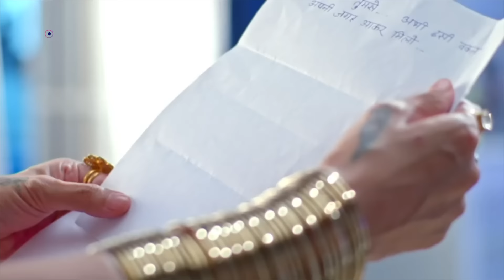Ishq Ki Dastaan Naagmani | এক প্রেম কাহিনী নাগমণি | Mini Episode 434 | Enterr10 Bangla